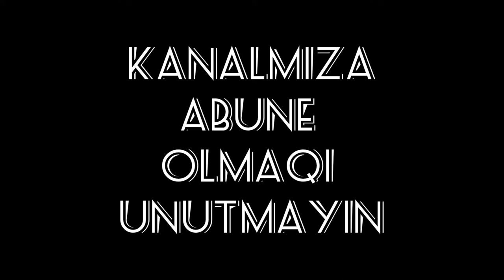tutulacaqni bilen az yasli mehbus caresizcesne gorun neler edi